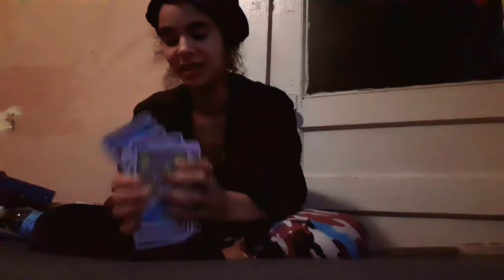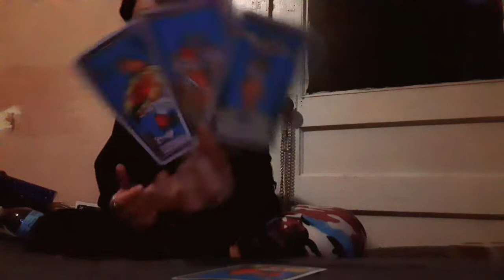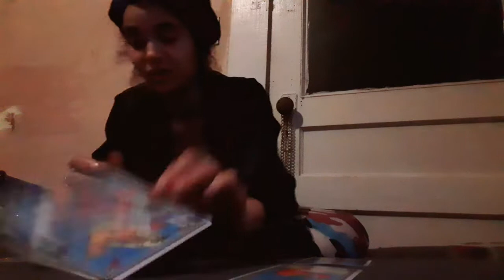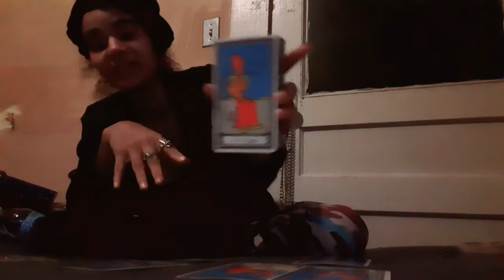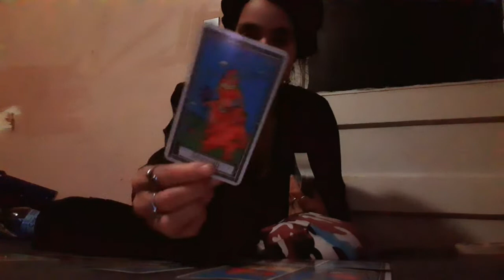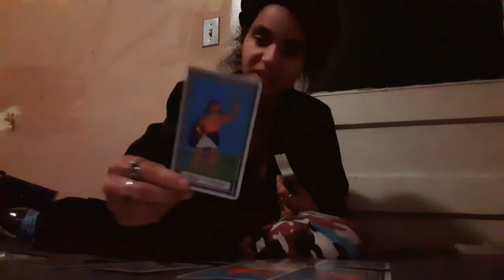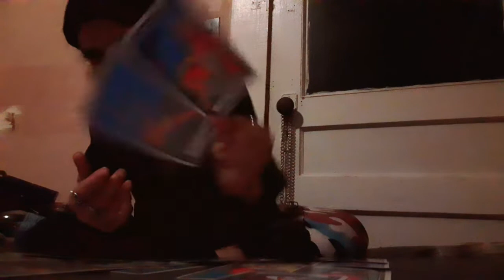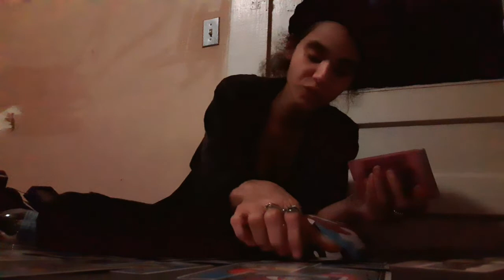'💚Next38WaterSigns♋♏♓- Prophecies Are Coming To Pass☪️🛎⚠️🧿‼️✡